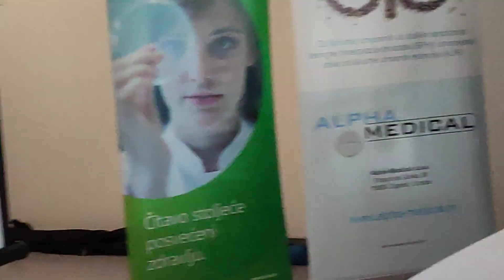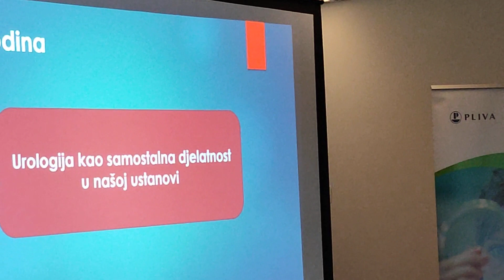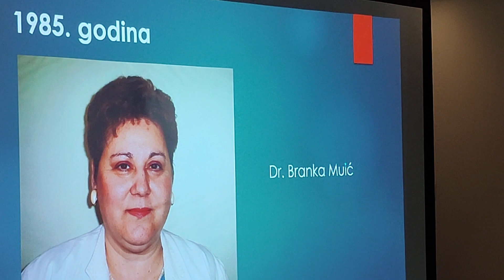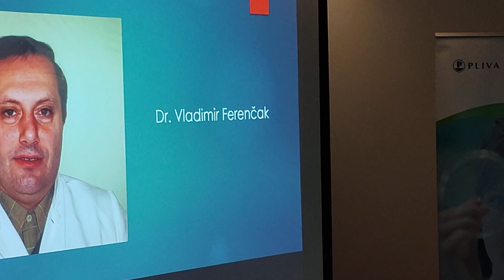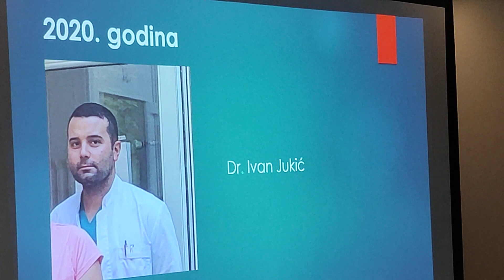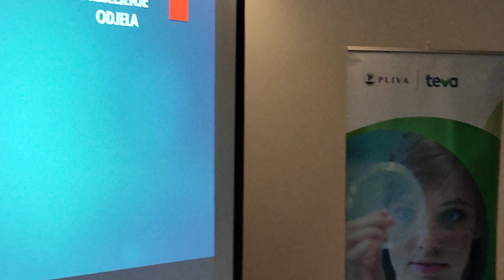POLA STOLJEĆA UROLOGIJE U BJELOVARU (3)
"""   Grad Bjelovar
"""   PREKO POLA STOLJEĆA UROLOGIJE U BJELOVARU

"""   "Neki ljudi misle da doktori i medicinske sestre mogu vratiti ispečena jaja nazad u ljusku!" (Cass Canfield)
"""    Hmm . . .  Ipak, istina je da "Zdravlje nije sve, ali bez zdravlja, sve je ništa!" (Schopenhauer)
"""   Pod nazivom "Pola stoljeća urologije u Bjelovaru", održan je skup u Općoj bolnici "Dr. Anđelko Višić" Bjelovar. Nije bilo dovoljno sjedećih mjesta za sve zainteresirane za ovu tako veliku i tako važnu obljetnicu. Skoro "a die ad diem" (od dana do dana) sve je prezentirao dr. Emanuel Modrić, urolog i voditelj Odjela urologije u Općoj bolnici "Dr. Anđelko Višić" Bjelovar uz svesrdnu podršku ravnateljice dr. Sanele Grbaš Bratković. Pogledajte videozapise s ovog vrlo značajnog skupa za Bjelovar, Bjelovarsko-bilogorsku županiju, zapravo za cijelu Hrvatsku.